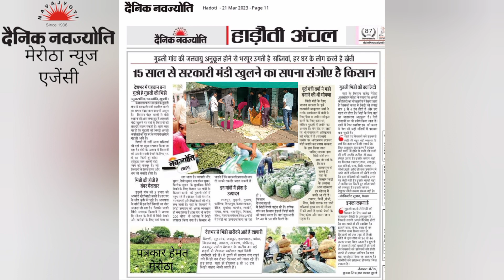किसान हो सकते हैं मालामाल सरकार मदद करे तो